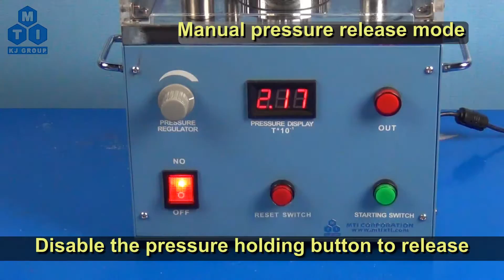1.4T Electric Press with Precision Pressure Controller for Ar Gas Glove-box - YLJ-1-4TA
YLJ-1-4TA is an electric compressive press or jig with the digital pressure gauge and load cell up to max. 1400 kg force (1.4 metric Ton). It is designed for compressing small pellet in glove-box for ceramic research and solid state battery.